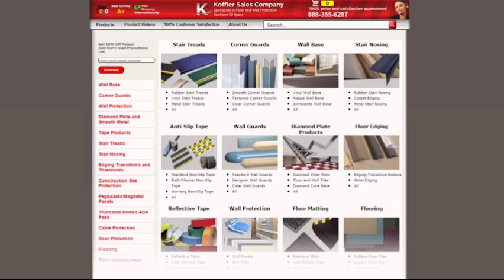Pillar and Column Protectors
Up your pillar and column protection game with a custom fit with our pillar and column protectors by Sentry. With 360-degree protection, cars will be protected from dents and scratches from any angle.

KofflerSales.com is the largest independent eCommerce site devoted exclusively to wall and floor products. Included but not limited to; Wall Base, Corner guards, Stair Treads, Anti Slip Tape, Stair Nosing, Vinyl Edging, Diamond Plate Metal.